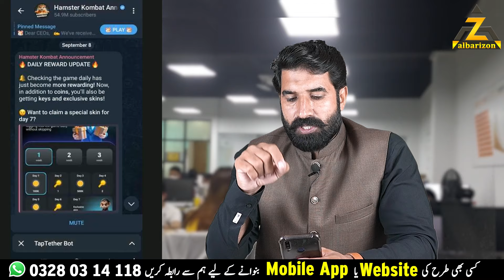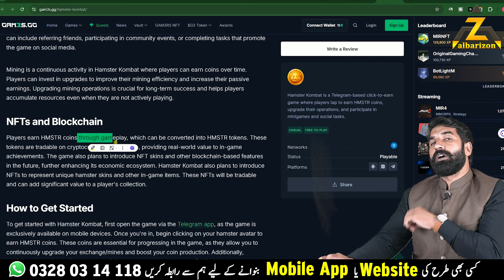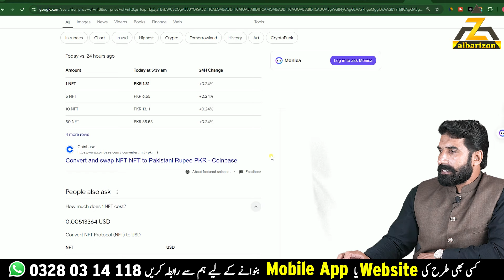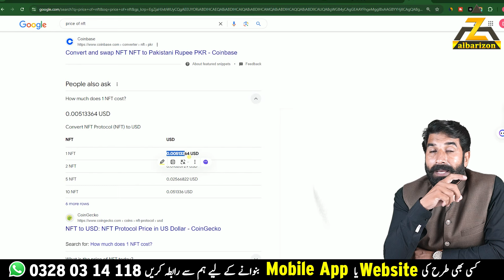Hamster Extra Reward with Airdrop | NFT + Token | Double Withdraw | How to Sale Coins | Albarizon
1️⃣Best Exchange & Wallet 👇🏼
3️⃣Best Telegram Earning Bots 👇🏼
💸🤑💰Best Exchange & Wallet 💸🤑💰
🔸 🔸✅Binance (Exchange) 🔸 🔸

Telegram Bots ⤵️
🐹Hamster Kombat🐹